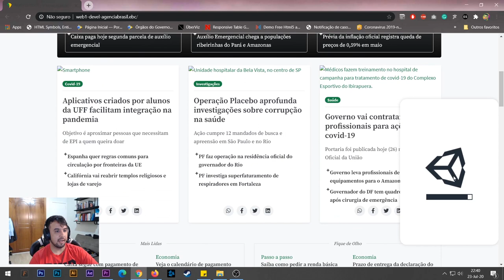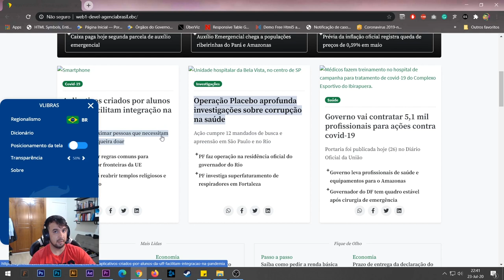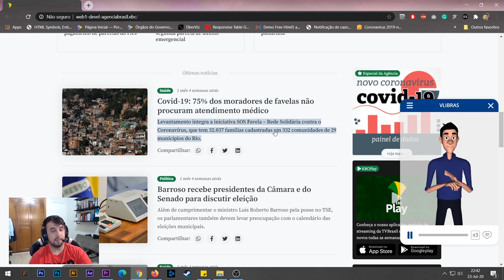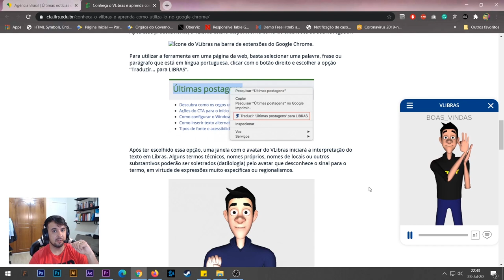Agência Brasil ganha tradução digital para Libras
A partir desta quinta-feira (24 de julho) todo conteúdo em texto das matérias e reportagens da Agência Brasil poderá ser traduzido para a Língua Brasileira de Sinais (Libras) com a ajuda do VLibras - uma ferramenta de interpretação digital que traduz automaticamente do português para o idioma gestual.

Veja uma breve explicação de como usar o tradutor.